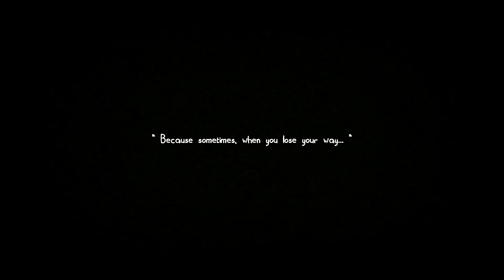The Flood is a Game that I Talk Trash about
I was not very nice to this game. Sorry, developers. Clearly, I was not the target audience of this media, but that won't stop me from being verbally brutal. Hope you smiled at this nonsense.